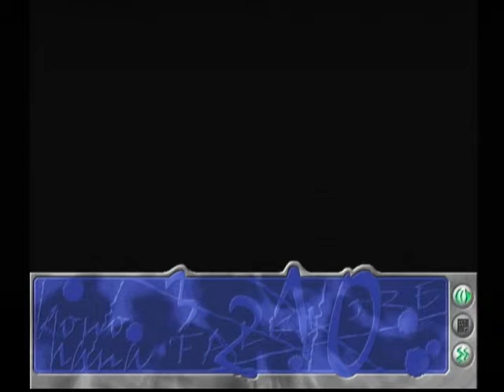【DC】此花トゥルーリポート 初見プレイ Part９ ～夜半過ぎ、校舎から寮に続く道を、ぼくは一人で歩いていた 【スタートオンゲームズ】【スタゲー】【JAPAGE】